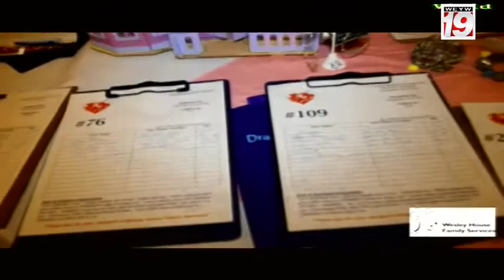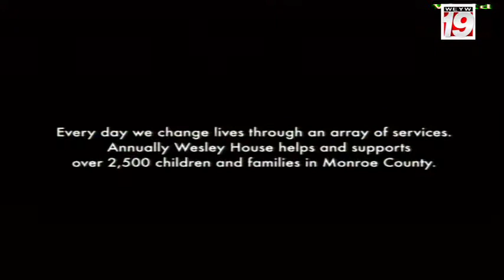Good Morning Florida Keys with Jenna Stauffer